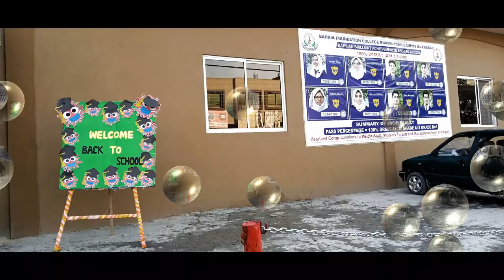Welcome Back to School by Bahria Foundation School & College, Gahuri Town Campus Islamabad 15-9-2020